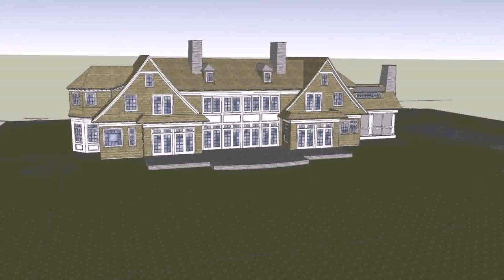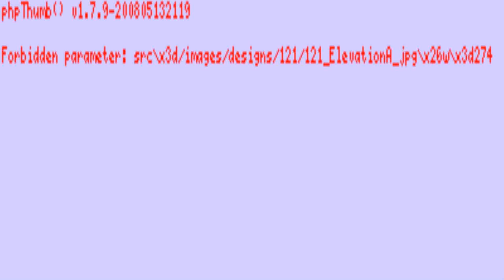Shingle Style House Hamptons (see description) (see description)